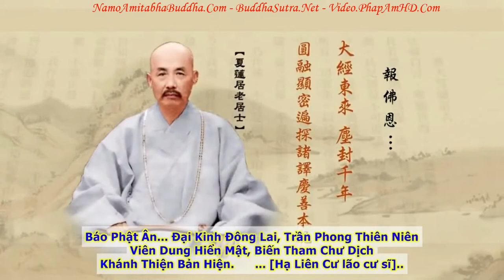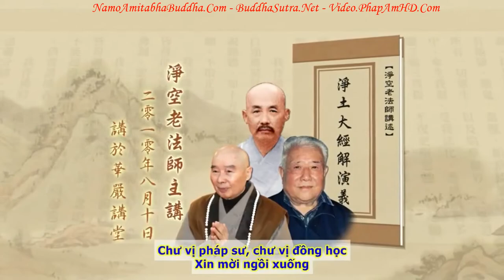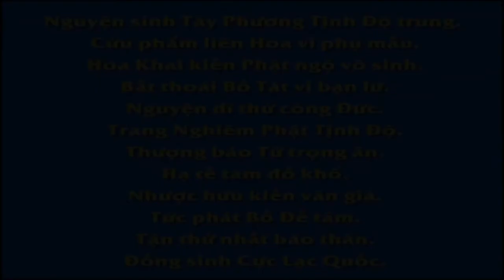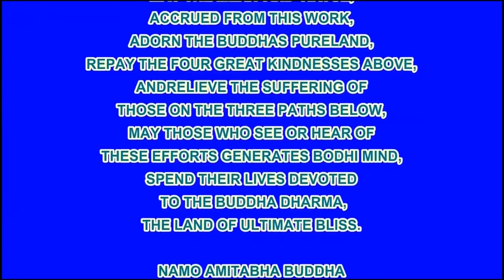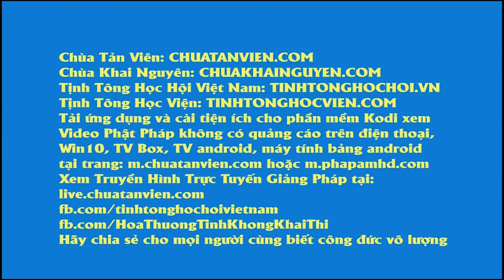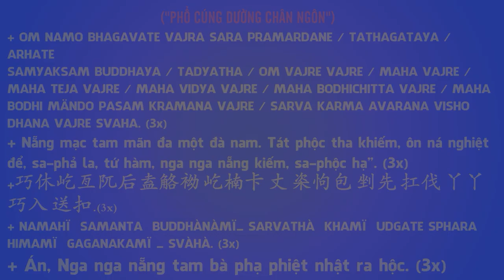TẬP 106, Thỉnh Chuyển Pháp Luân, Tịnh Độ Đại Kinh Giải Diễn Nghĩa, Diệu Âm